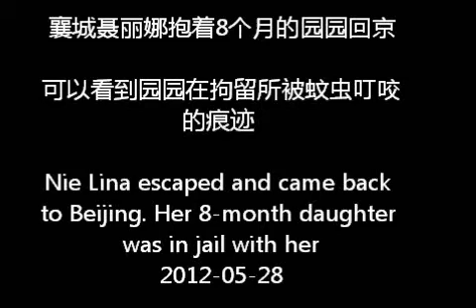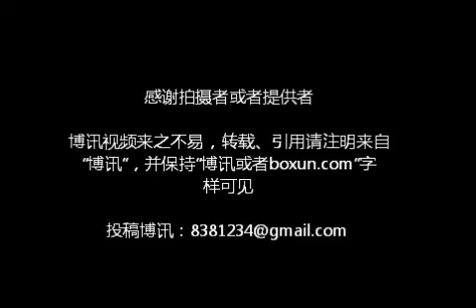襄城聂丽娜抱着8个月的园园回京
被河南襄城政府非法关押多次的聂丽娜带着8个月的女儿园园摆脱监禁后，28日回到北京，众访民欢迎她回来。

    按中共自己的法律，妇女哺乳期间不能判刑关押，襄城不单将聂丽娜关在监狱，还将几个月的婴儿一起关押。从视频中可以清晰看到园园面部被蚊虫叮咬的伤痕，襄城政府残暴可见一斑。

    聂丽娜介绍，襄城官员说聂丽娜接受外媒采访是犯法的，还称聂丽娜在京上访的活动是政治问题。